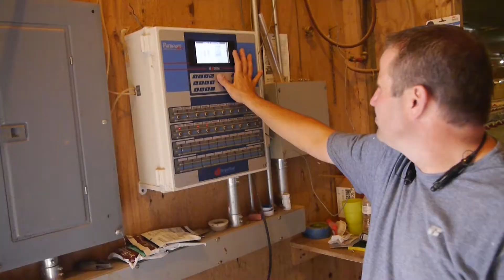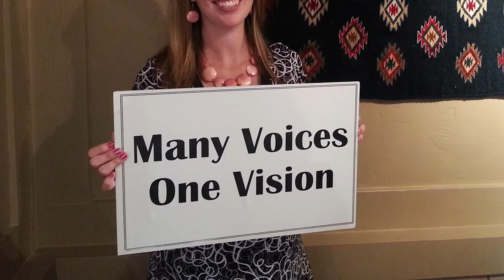Turkey farmer Thomas Blackham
Come learn about the turkey farming business from Thomas Blackham, and how he likes to involve his family in producing the bird turkeys for your family.